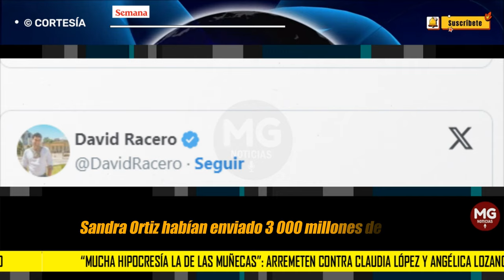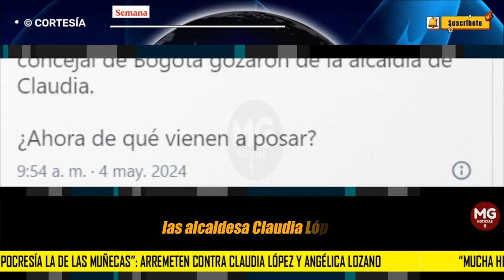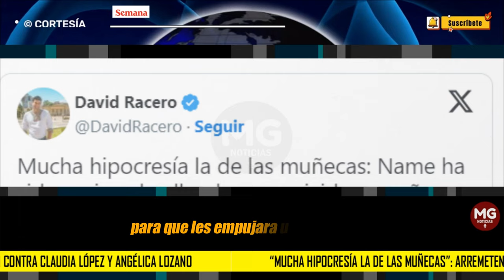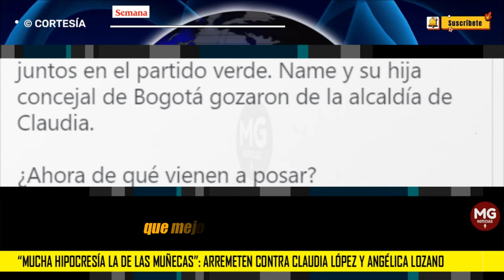"MUCHA HIPOCRESIA LA DE LAS MUÑECAS" 📢 Petrismo arremete contra Claudia López y Angélica Lozano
“Mucha hipocresía la de las muñecas”: arremeten contra Claudia López y Angélica Lozano tras escándalo que salpica al Gobierno Petro
La exalcaldesa y la senadora pidieron independencia a la Alianza Verde y un grupo petrista les recordó su respaldo al candidato presidencial.
SEMANA